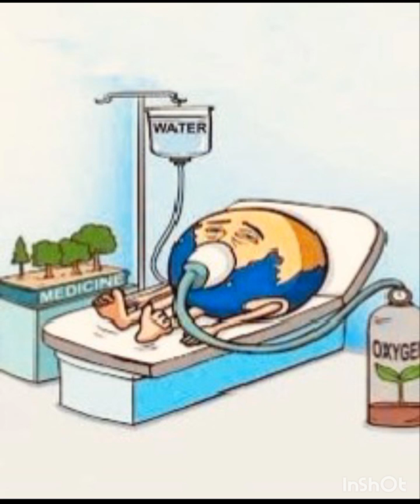Top motivational pictures with deep meaning | sad reality of modern world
Top motivational pictures with deep meaning | sad reality of modern world | deep meaning pictures |harsh reality of world

My audience queries:
pictures with deep meaning,
pictures that speak a million words,
deep-meaning images,
deep-meaning pictures,
the picture with a deep message,
motivational video,
motivation,
inspiration,
inspirational video
pictures that speak million words,
motivational pictures,
Illustrations,
motivational videos
Success pictures,
motivational quotes images,
motivation photo,
motivational pic,
inspirational images,
motivational images for life,
inspirational pictures,
motivational pictures for success,
motivational pictures,
motivational pictures with deep meaning,
Pictures Source: Success Pictures
Motivational Pictures with Dual Meanings | Success
Pictures for Students | Powerful Images
deep meaning pics,
powerful images,
one picture of millions words,
photos with deep meaning,
deep-meaning photos,
pictures with hidden meanings,
pictures with deep messages,
motivational pictures,
deep-meaning images
sad and deep motivational images
sad reality pictures sad reality videos